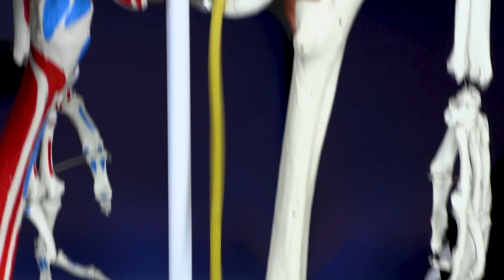Self-Exam Of L5 Spinal Nerve Root. By Bob and Brad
Bob and Brad demonstrate how to do a self-exam of your L5 spinal nerve root.

Some of our astute followers have noticed me slurring my words.I am not drunk but working with Brad it would be justifiable. I had 6 infected cysts removed from my mouth (noncancerous) & I have residual scar tissue and numbness. I will try to do better.Thanks Bob.

Video Chapters:
0:00 Intro
0:17 Topic
0:56 The L5 Nerve
2:44 How to Test For L5 Nerve Problems
5:50 Posture
7:35 Outro

We are giving away an OasisSpace Advanced-450 LBS Capacity Bariatric Upright Walker.

Check out the Bob and Brad Community to share your experiences, ask questions and connect with others regarding physical therapy and health related topics

Pain Management:
US:
C2 Massage Gun
Q2 Mini Massage Gun US
X6 PRO Massage Gun with Stainless Steel Head
Eye massager
Neck and Back massager
Handheld Massager
Foot Massager

Wellness:
Blood Pressure Monitor